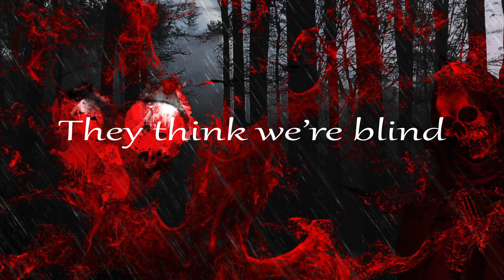Beneath My Feet - The Uprising Lyrics